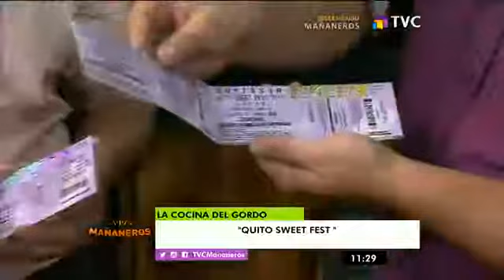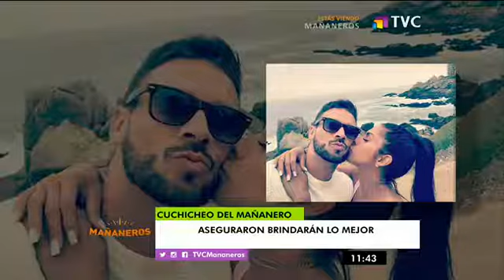Mañaneros: Programa del 04 de Mayo 2017